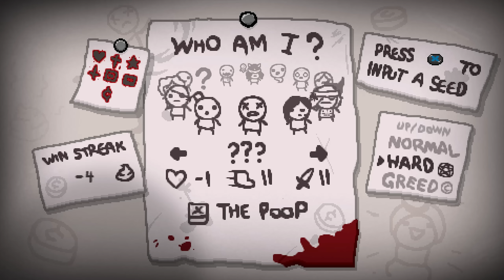THE BINDING OF ISAAC: AFTERBIRTH ★ #48 ★ Let's Play Afterbirth ★ german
The Binding of Isaac: Afterbirth - Lets Play
SEED: L2JG 4T7G

Dungeon Crawler von Nicalis Inc. (2015)